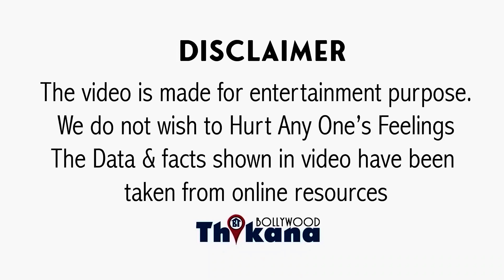BREAKING | "Taal में Aishwarya के साथ काम करना था मेरी ज़िन्दगी का सबसे ख़राब दिन" Shahid Kapoor